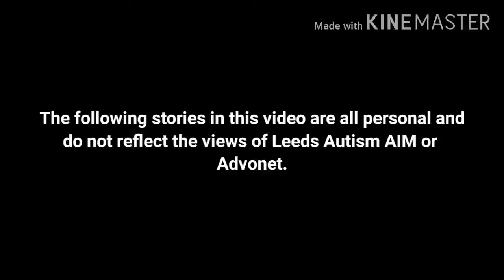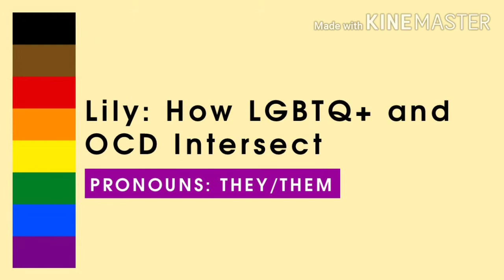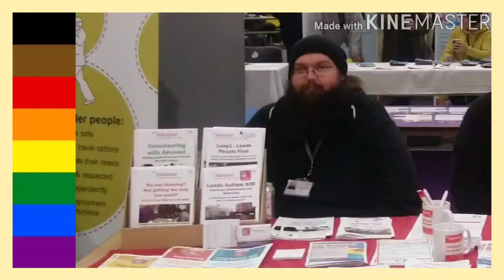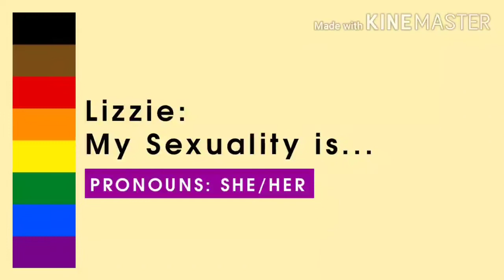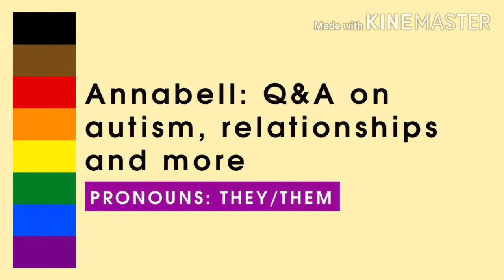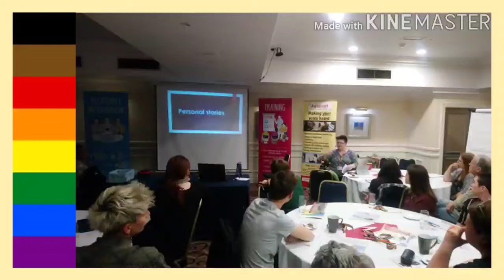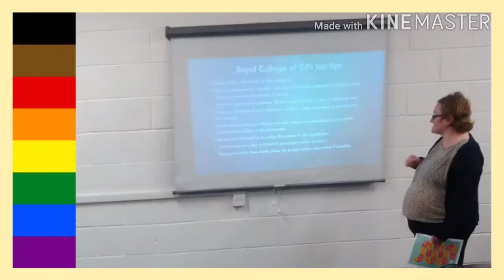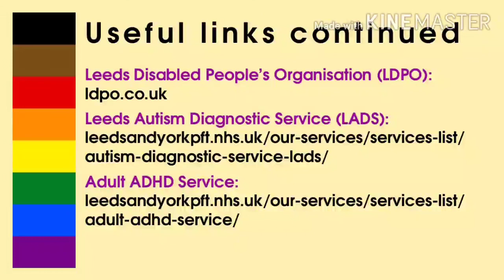LGBTQ+ and Neurodivergent: Our Stories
A video for the Leeds Virtual Pride event, featuring stories from LGBTQ+ neurodivergent (autism, dyslexia, dyspraxia, dyscalculia, ADHD, Tourette's Syndrome and OCD) adults about how their identities intersect.